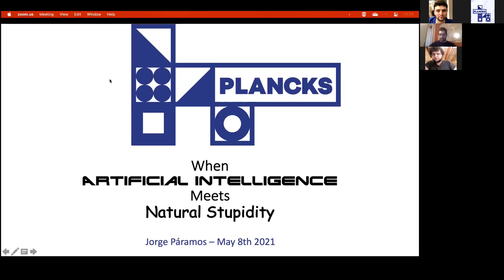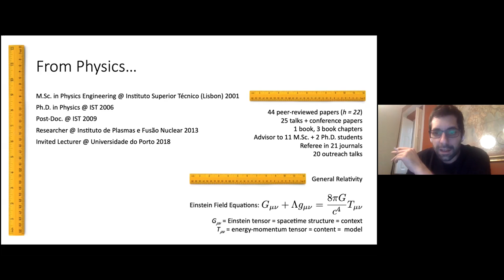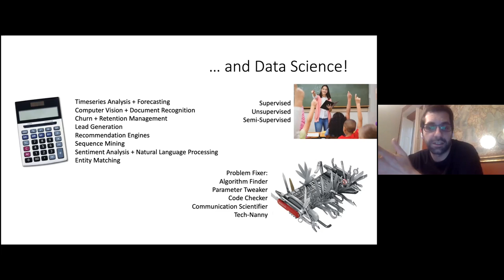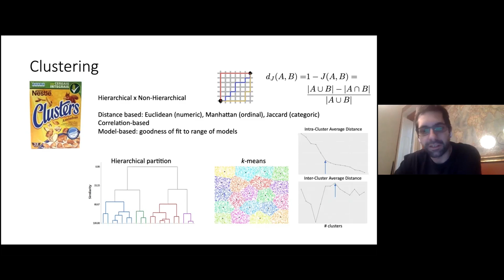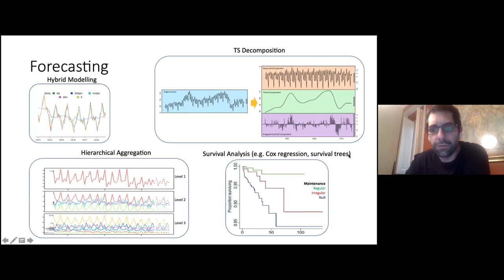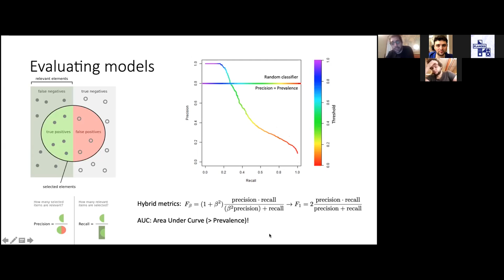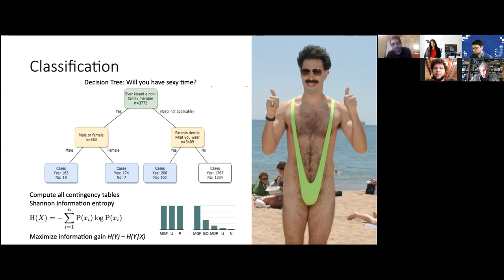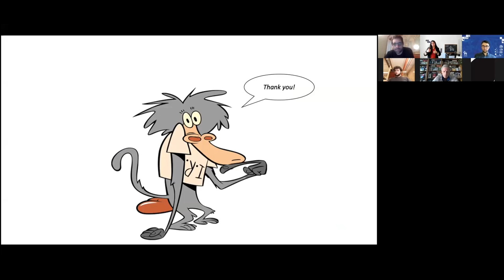When Artificial Intelligence Meets Natural Stupidity | Jorge Páramos | PLANCKS 2021 Workshop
Workshop When Artificial Intelligence Meets Natural Stupidity given by Matteo Rini during PLANCKS 2021
8th of May 2021 at 13h00 UTC+1

Jorge Páramos graduated in Physical Engineering in 2001 and concluded his Ph.D in 2006 at Instituto Superior Técnico (IST), in Lisbon, focused on astrophysics and cosmology. He remained at IST until 2013 as a researcher: his main areas of interest became modified models of gravity and, in parallel, scientific applications of global positioning systems and non-dedicated spacecraft. He moved to Porto in 2013, were he was an invited lecturer for four and a half years and followed those research goals at Centro de Física do Porto. He then returned to Lisbon to start a career as a data scientist at LCG Consulting, where he currently is a senior consultant.

Abstract:
Artificial Intelligence is lauded as the next big thing, the path to freedom from work or perhaps the end goal of capitalism. Big Data is often confused with it, as is Business Intelligence — adding to the melting pot of hype words and ecstatic or apocalyptic predictions for the world of tomorrow.

Using my experience as a physicist, I briefly discuss relevant technical concepts and offer my biased insight into the current state of affairs, future trends and relevant opportunities for aspiring scientists.

Session Chair: Sofia Ferreira Teixeira, PLANCKS 2021 OC